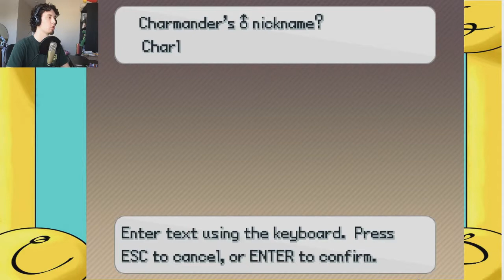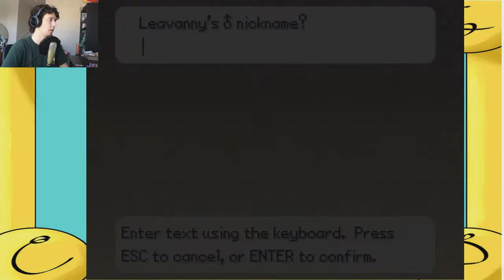Pokemon Insurgence Gameplay Episode 33 | On Safari in Vasca!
I'm on the hunt for exotic finds!

Pokemon Insurgence is a fan-made Pokemon game that is currently in Beta v1.1.6. This features a unique storyline and mechanics, including type-shifted Pokemon and homemade mega evolutions!

AnAuthorPlays is managed by Zachary Reichel. Author, Gamer, Thinker.